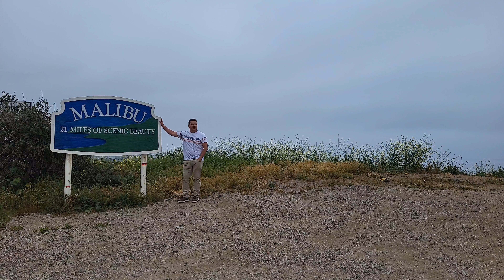Malibu California 04/30/2023.